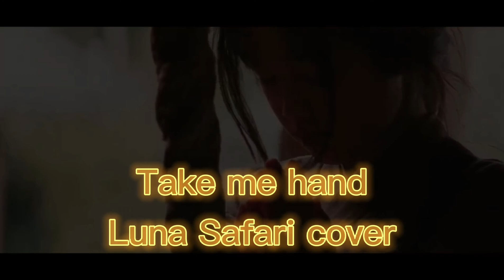Take me Hand - Luna Safari cover